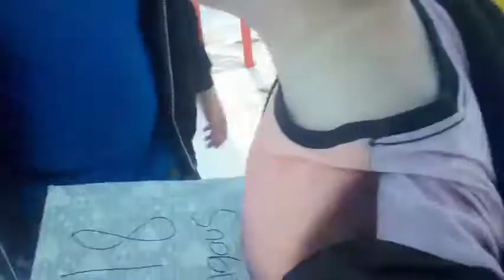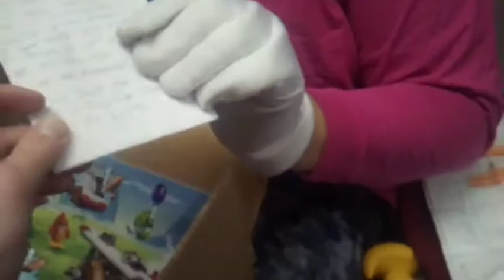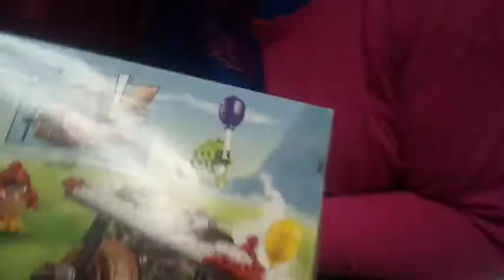nick gave me such a special gift (torres family vlogs)